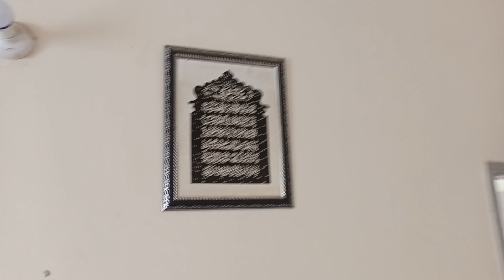13 اگست طوتے اداس 😭🕊